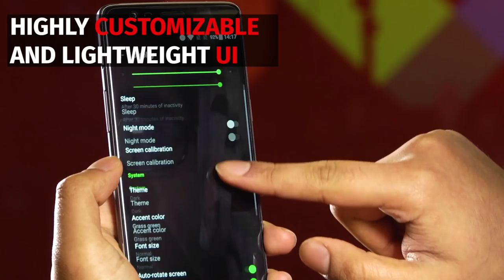OnePlus 3T Review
The OnePlus 3T isn't a huge improvement over the already-solid OnePlus 3, but it's still a well-rounded unlocked phone with buttery smooth performance, long battery life, and highly customizable software.